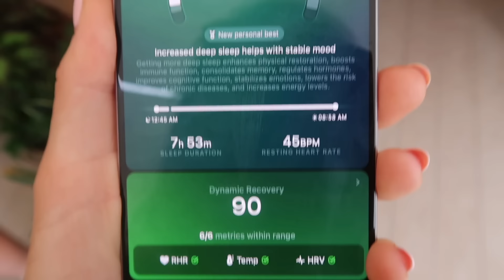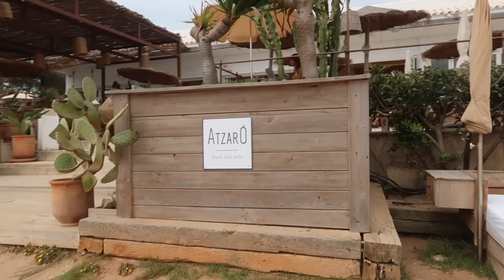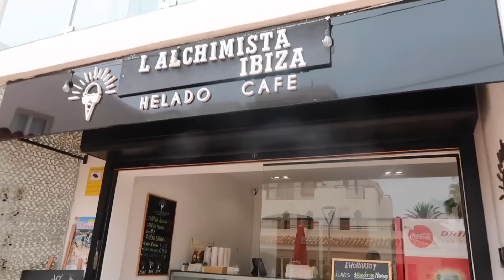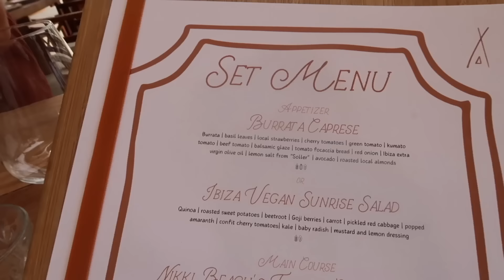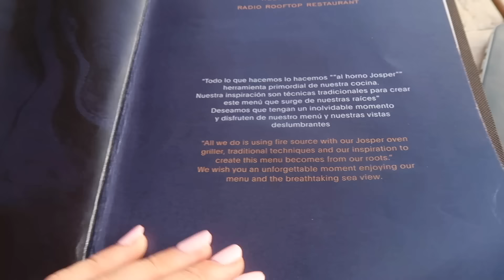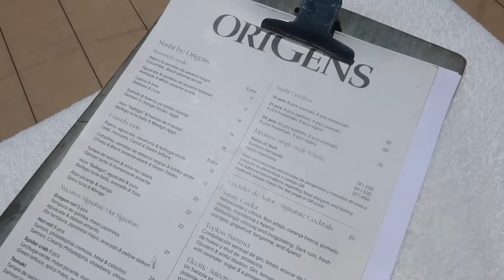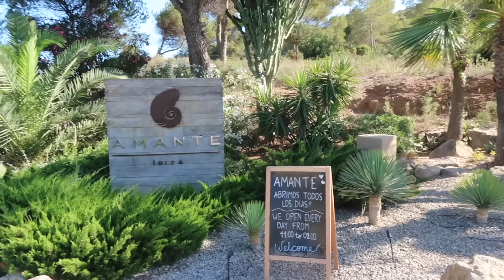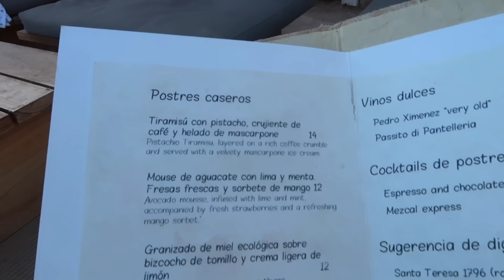I Forced Her To Fly Here With Me... Girls Trip To Ibiza! Ibiza Travel Vlog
On todays vlog we head to Ibiza! One of my favourite places to visit in Europe. I hope you enjoy this Ibiza travel vlog. We stay at the Me Hotel Ibiza in Santa Eulalia, visit Nikki Beach and more. | Open for links | Instagram, Tiktok, Snap: @emshelx

M Y R E C I P E E B O O K

____________DISCOUNTS ETC______________

____________CAMERA EQUIPMENT______________

____________ITEMS MENTIONED ON VIDEO______________